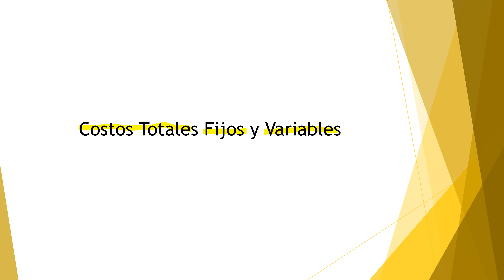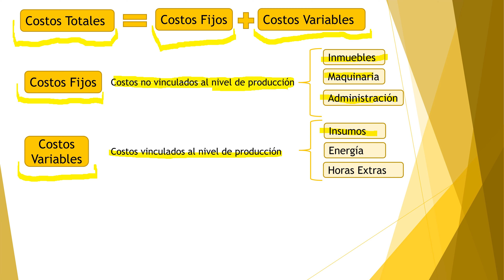Costos Totales, Fijos y Variables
Costos vinculados al nivel de producción y Costos no vinculados.